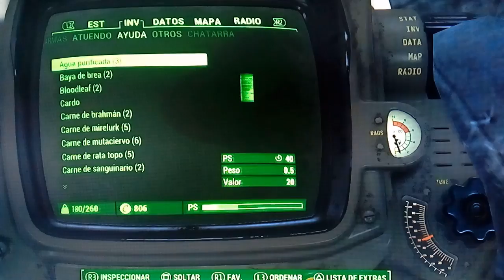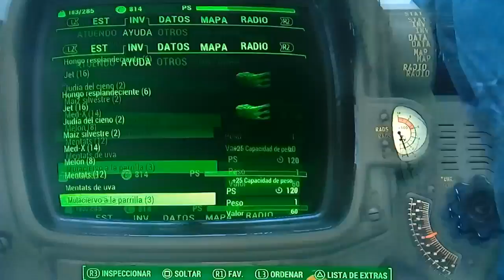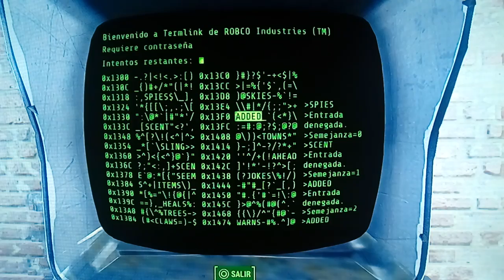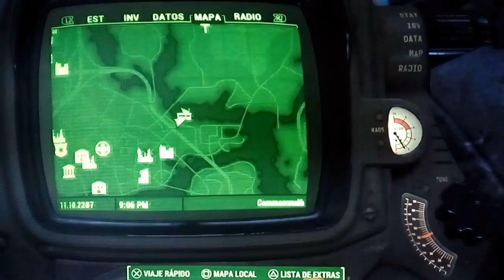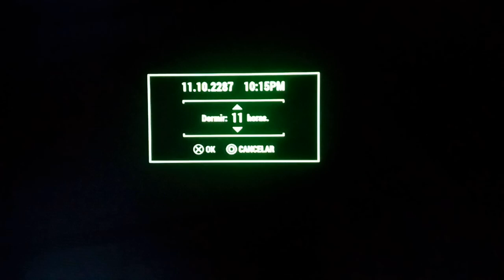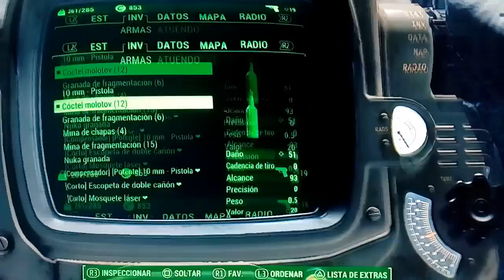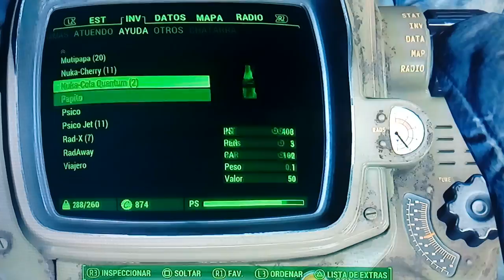FALLOUT 4-CAPITULO 25 EL ASENTAMIENTO/GAMEPLAY EN ESPAÑOL